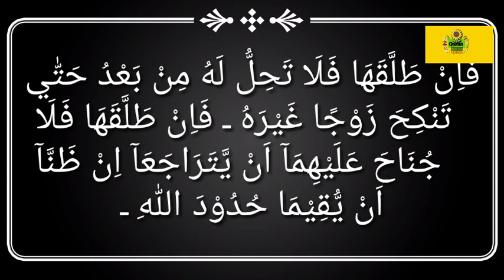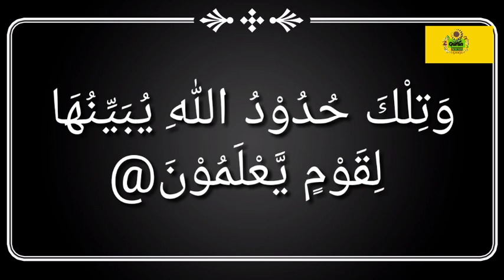Talaaq Part No (1)by Sheikh Hamid Tajer Sahab Surah baqarah 228ayat say lakar 30 Ayat tak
alaqOurKHula TinTalaq-kay-bharayMain.

السلام علیکم ورحمۃ اللہ وبرکاتہ اس شیئنل میں قرآن کی ترجمہ شروع سے لے کر آخر تک لائینگے آئندہ آپ حضرات اس کو سپورٹ کریں یہ آپ بھی دیکھیں اور دوسروں کے ساتھ شئیر بھی کریں اور اس شیئنل کو ابھی تک سبسکرائب نہیں کیا تو۔ اب سبسکرائب کریں جو بیل آیکن ہے اس کو بھی دَبا دیجئے تاکہ آنے والے ہر ویڈیوز مل سکے ۔ مع السلام۔///
Congratulations to you and please promote this channel (for the sake of Allah) to release  translation of the Holy Qur'an, even don't forget to Subscrib our channel, and press on the bell icon to get more latest Islamic videos.